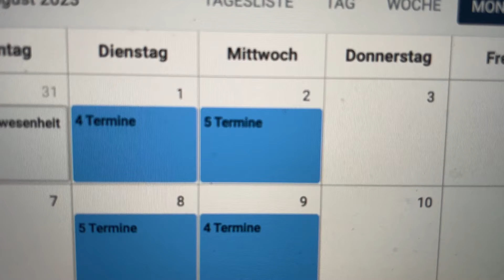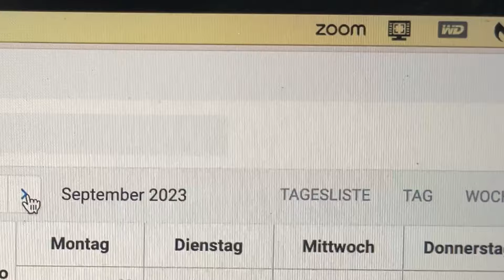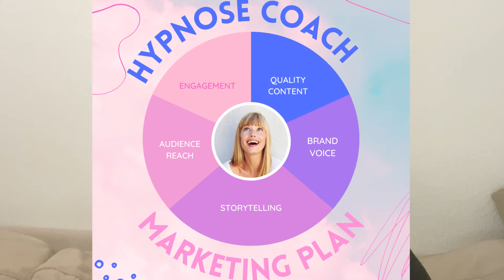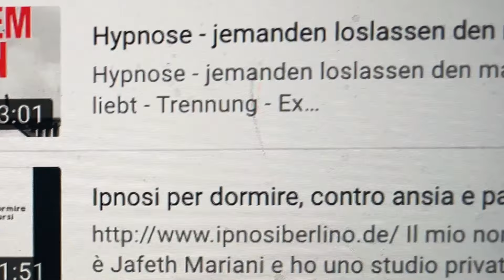Wie du 10 Klienten pro Monat für deine Praxis gewinnst (Heilpraktiker für Psychotherapie / Coach)